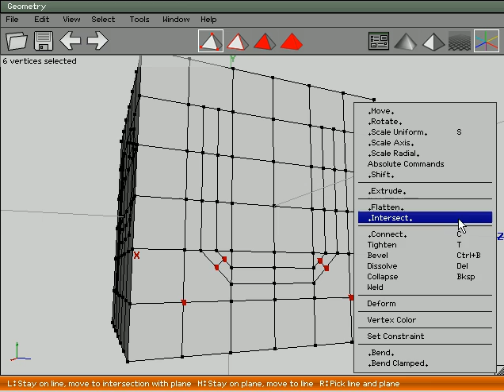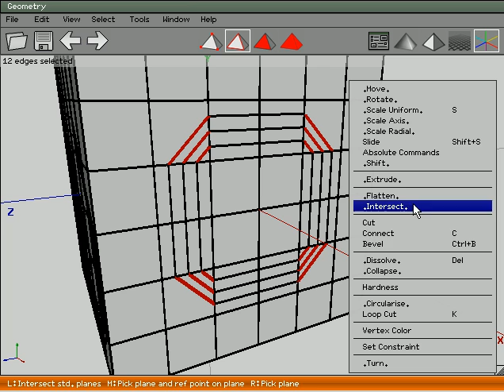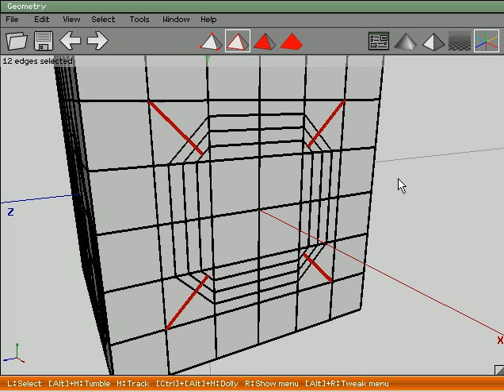Connect and Cut 3.avi